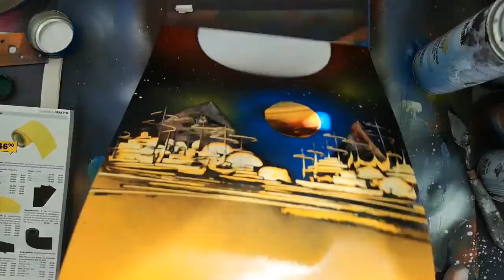Come fare una cittá futuristica SPRAY PAINT ART su BINDAKOTE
ISCRIVITI AL CANALE - CLICK ON THE BELL - VISITA IL MIO WEB-STORE PER REALIZZARE i miei paint uso cartoncini BINDAKOTE 300gr PUOI ORDINARLi QUI: BINDAKOTE carta lucida bianca e colorata fornita dalla "Stamperia RIMINI" per ordinarla usare questa email